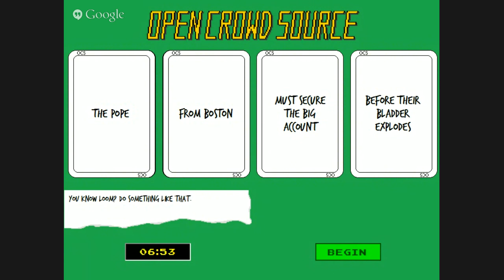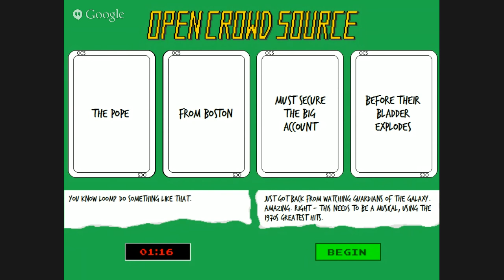Open Crowd Source S1E1: Francisco Gonzalez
"The Pope from Boston must secure the big account before their bladder explodes."

BSD proudly presents the spin-off show Open Crowd Source! For the next six weeks, we'll be brainstorming adventure game ideas based on four random inputs from our advanced computer technology programmajig. This week's guest contestant is +Francisco Gonzalez of Wadjet Eye Games, a.k.a. the man they called Grundislav!